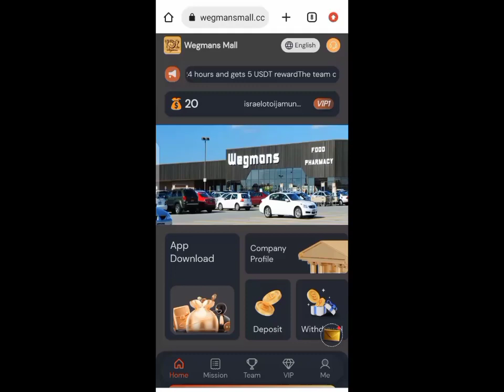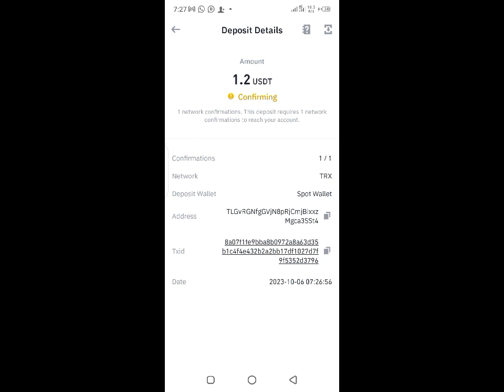Is Wegmans Mall Investment Legit? Watch this video to decide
Withdrawal times: once a day

 Sign up with the invitation code you shared: Level 1: Deposit 100USDT = 13%, get reward: 13USDT

Level 2: Deposit 100USDT = 3%, get reward: 3USDT

Level 3: Deposit 100USDT = 1%, get reward: 1USDT
Note: Join your team and recharge $68 or more to get one draw, with a maximum reward of $8888

 VIP4: Investment: 500USDT, income 68 USDT, cycle 365 days

 VIP8: Investment: 15,000USDT, income 2,580USDT, cycle 365 days

 VIP9: Investment: 30,000USDT, income 5,600USDT, cycle 365 days

Note: The investment fund cycle is 365 days and needs to be renewed upon expiration.